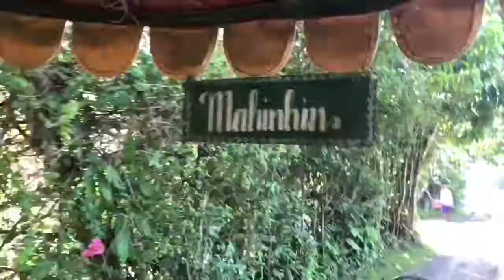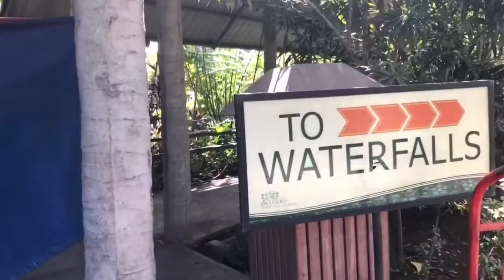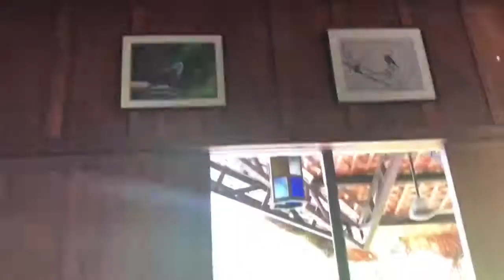VLOG 5 | MAMA’s BIRTHDAY Part 1 | Steph Ev